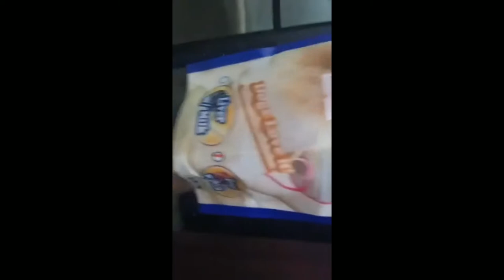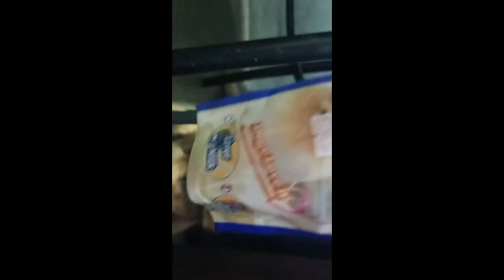MILOGA AND PUKITA KULITAN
Thanks!